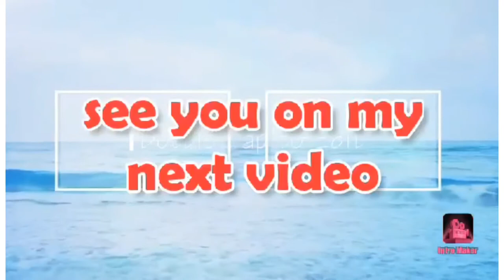Jagger the Boston terrier can really snore 😂😂🐶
If you’re curious how loud a Boston terrier can snore, watch this, may give you an idea to give a separate bedroom for your boston, but seriously it doesn’t bother us at all we just laugh at Jagger